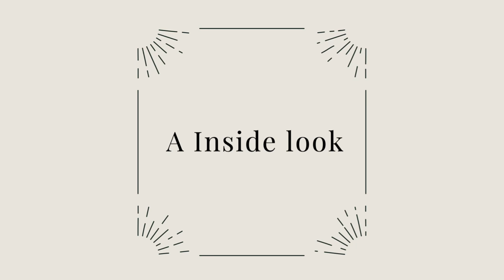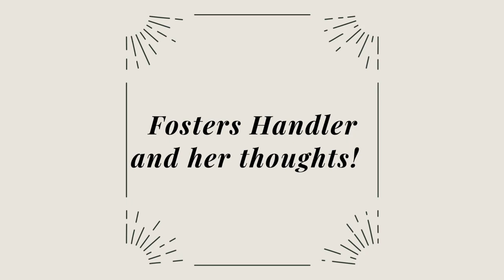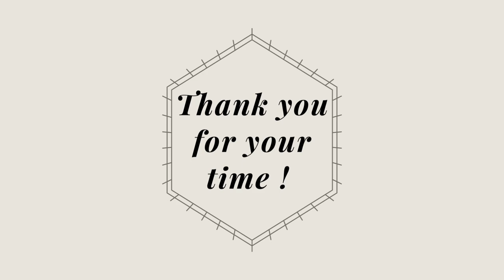Inside our schools, Educators Rising 2023. Buckhannon-Upshur High School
Addison Zirkle and Erica Trader
Project on Foster